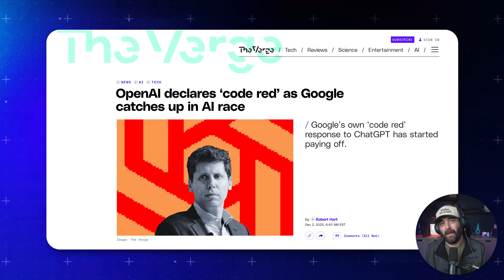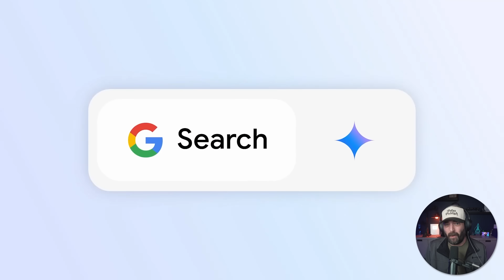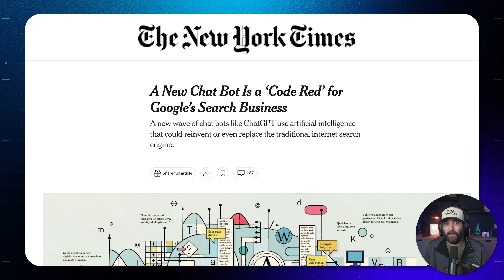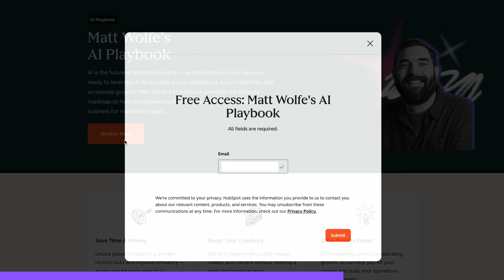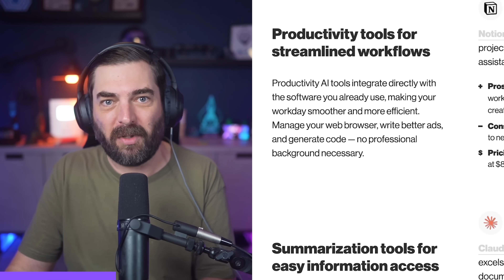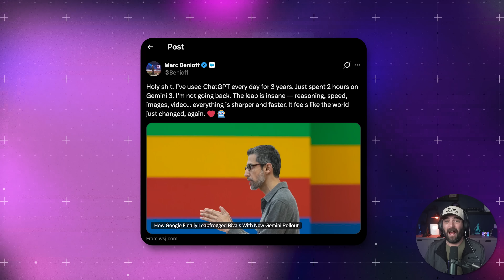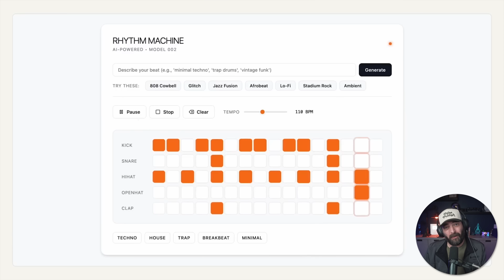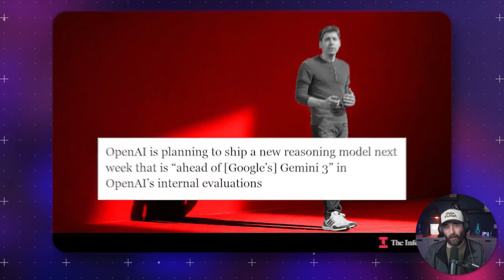OpenAI’s Code Red Explained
OpenAI just declared a full Code Red, and it’s way bigger than the headlines make it sound. In this video, I break down what the internal memo really says, why OpenAI suddenly went into panic mode, and how competitors like Google’s Gemini and Anthropic pushed them here.

Was this memo meant to leak? Is a new model dropping next week? And what does this mean for ChatGPT, dev tools, and the entire AI race?

Time Stamps:
00:00 – Code Red Explained
00:27 – OpenAI Is Refocusing
01:57 – How We Got Here
02:38 – Google’s Early AI Lead
03:03 – ChatGPT Changes Everything
03:47 – Google Declares Code Red
04:55 – Cracks at OpenAI
05:46 – Sponsor: HubSpot AI Playbook
07:00 – OpenAI’s Brain Drain Problem
08:13 – Google Strikes Back With Gemini 3
09:05 – Google’s Huge Advantage
09:40 – Rising Rivals (Anthropic, xAI)
10:08 – Why OpenAI Issued Code Red
11:25 – Is This Just Marketing?
11:40 – New Reasoning Model Rumors
12:30– Is ChatGPT Getting Worse?
13:50 – Final Takeaways